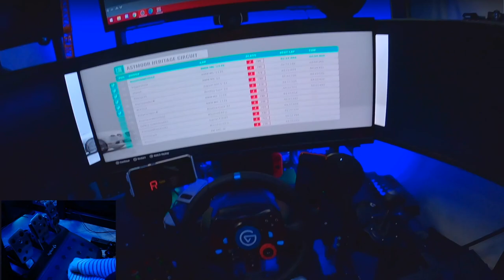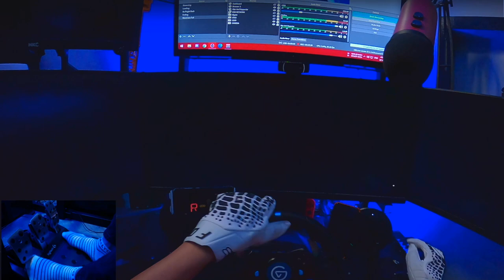BMW និង Lambo រើសមួយណា? - Forza Harizon 4 Episode 5